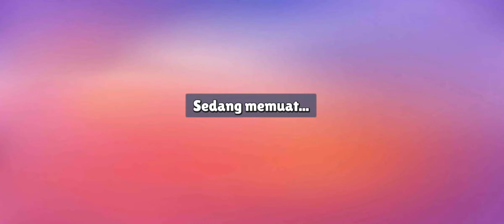Namatin Event "ENDLESS BLOCK DASH" bersama si Eshal tanpa emote spesial😱.. - Stumble Guys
Stumbleguys
livestreaming
livestumbleguys
mabarbareng
block dash only
live stumbleguys sekarang
live stumble guys hari ini
game stumbleguys
scopely game
live game
livestreaming game
stumble guys server asia
stumbleguys youtube
youtube livestreaming
youtube gaming
youtube game
Block Dash Mabar
Mabar Block Dash
Stumble Guys Live
StumbleGuys Event
New Update stumbleguys
Skin StumbleGuys